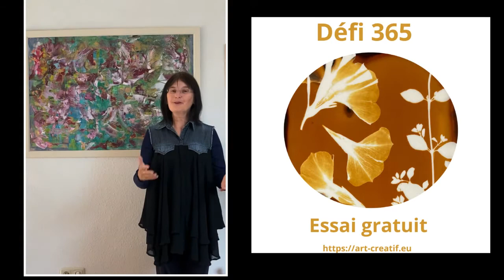Nathalie Livre de création et témoignage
Dans le défi 365, J’aide les femmes à (re)trouver le chemin de la création artistique,
dans le plaisir et la fierté des réalisations sans la peur de la page blanche, des techniques ou du regard des autres. 🌼
🌸 Imaginez un coach de créativité artistique qui vous envoie une vidéo pour créer CHAQUE JOUR et imaginez un groupe privé pour partager vos créations, c'est ce que propose le défi 365.

La créativité : un autre chemin pour avancer :)
Pas besoin de beaucoupde matériel pour commencer : fouillez dans vos tiroirs 😉

Vidéos complémentaires

Qui suis- je ?

Je partage sur mon blog (isabellerobin.eu), ma page Facebook et ma chaine Youtube mes 36 ans d'expérience d'enseignante
ET
ma passion pour la création :) sur le blog art-creatif.eu

Où et comment me suivre ?

En vous abonnant à la chaîne (bouton ci-dessus dans la video + la cloche pour activer les notifications)

En allant sur le blog et en s'abonnant à la newsletter

Isabelle Robin